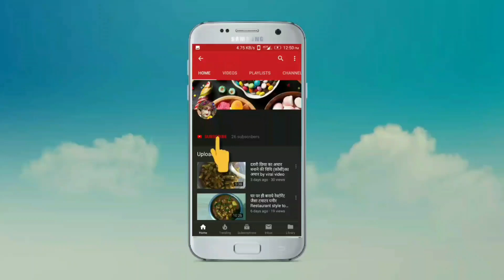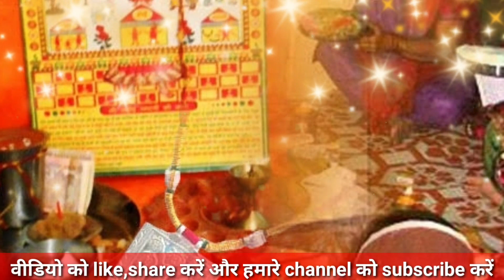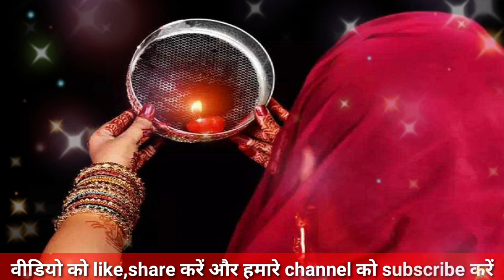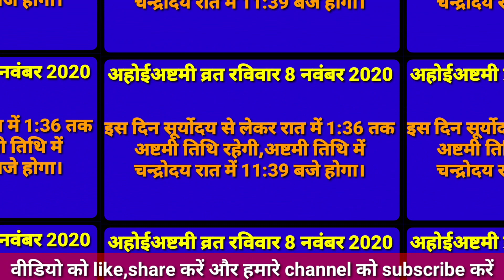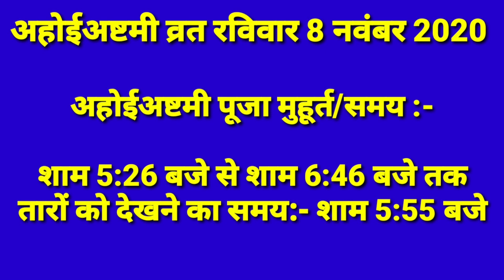जानिएअहोईअष्टमी2020:दिनांक,समय,मुहूर्त,पूजा विधि,पूजा सामग्री Ahoi Ashtami 2020 date time Muhurt।